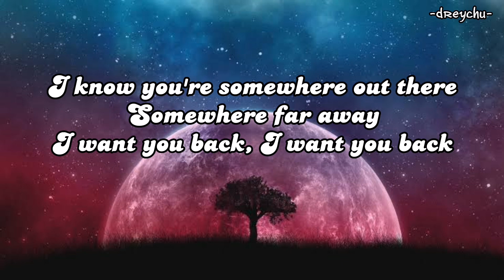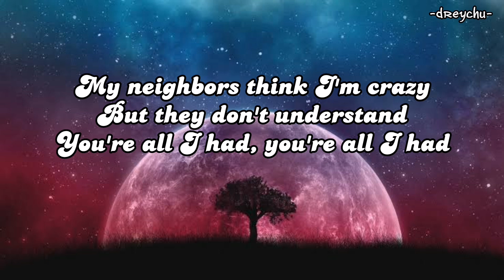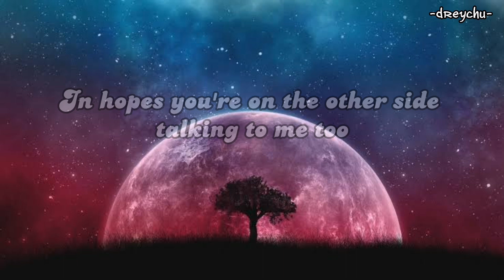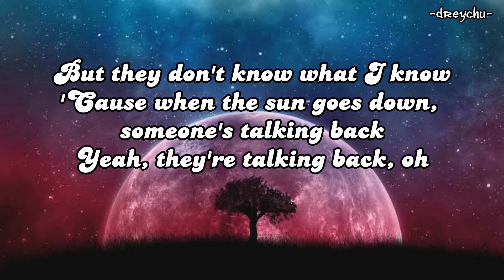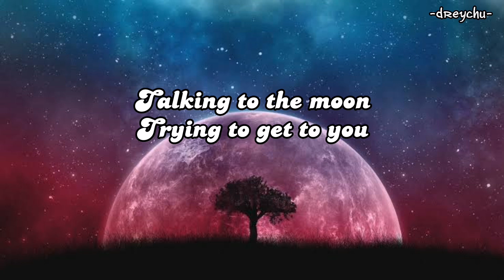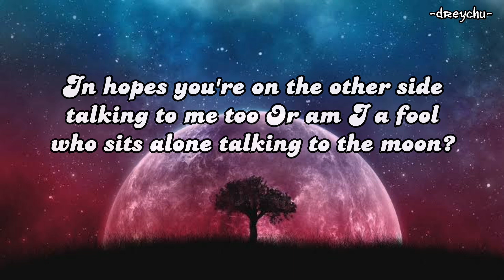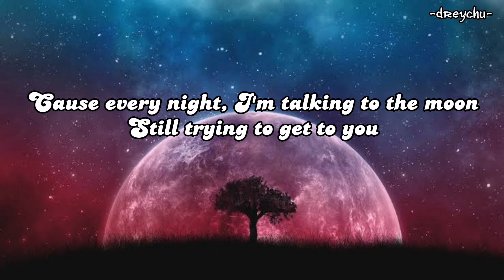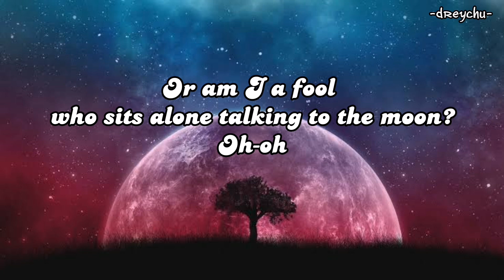Talking To The Moon - Bruno Mars(Lyrics)